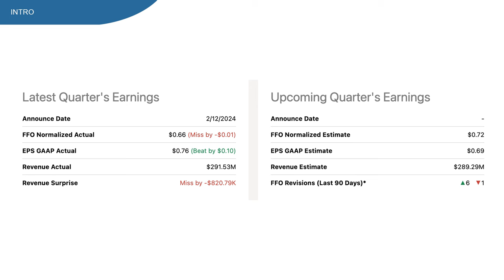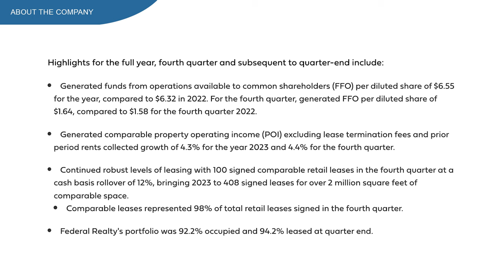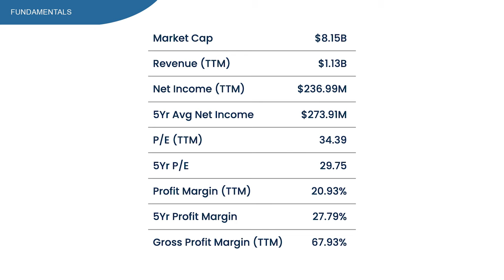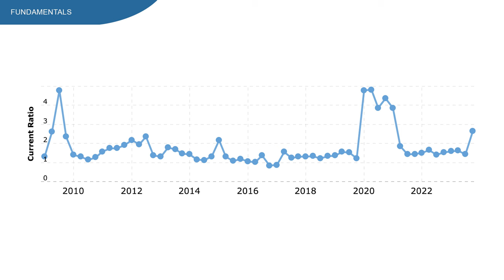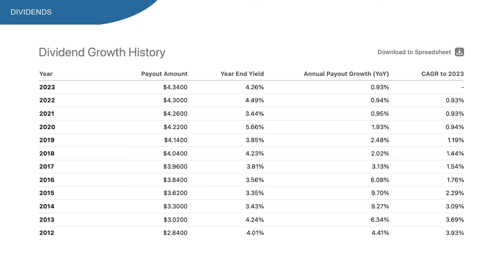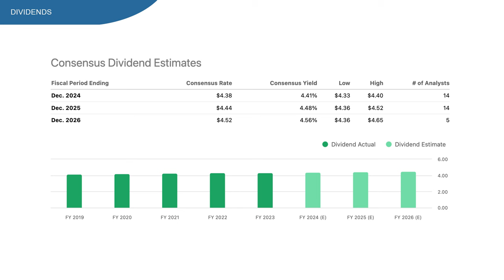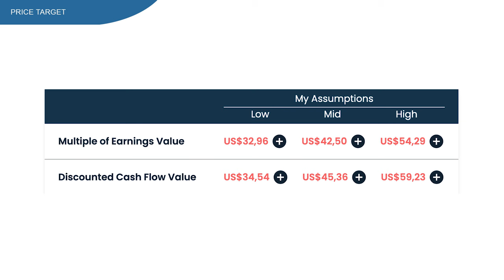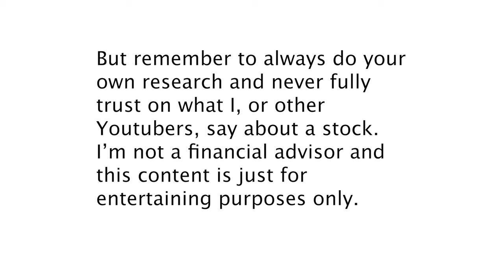FRT STOCK ANALYSIS | 55 YEARS OF DIVIDEND INCREASES TO END SOON? | FEDERAL REALTY PROPERTIES STOCK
Federal Realty stock, ticker symbol FRT.

This stock is down 4.5% year to date, underperforming the overall market.

And on the 12th of February, FRT presented earnings with a miss on FFO and revenue.

Most people love FRT stock because of the dividends. And I understand why with dividend yield at 4.4% and 55 consecutive years of dividend increases.

In here we see the total returns in the past 5 years including dividends. FRT returned minus 8% while the SP500 is almost at 100%. A significant difference if you ask me.

And with the stock coming down lately, and earnings just released, it is the perfect time to do an analysis.

What does FRT do?
Federal Realty Investment Trust is a real estate investment trust that invests in shopping centers and retail properties in the United States.

In this video:
00:00 - FRT Stock
01:03 - FRT Earnings
03:09 - FRT Fundamentals
06:07 - FRT Dividends
07:18 - FRT Returns
08:36 - FRT Price target
10:01 - Conclusion